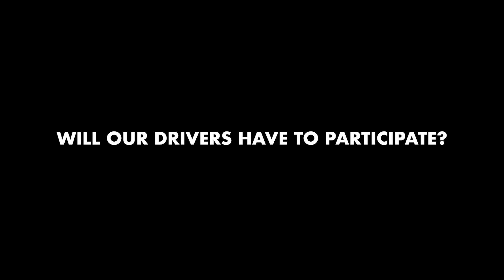Wilson Logistics Partners with Autonomous Trucking Technology, Locomation!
Wilson Logistics partners with Locomation for platooning, autonomous trucking technology. Founder and CEO of Wilson Logistics, Darrel Wilson, is happy to announce that Wilson Logistics has partnered with autonomous technology company, Locomation, for a 3-year pilot of their Autonomous Relay Convoy (ARC) technology. This pilot program will use “human-guided autonomous convoying,” in which two-truck convoys, using one driver in the lead truck, will control the following vehicle, using the company’s fully autonomous, aftermarket technology.

Our work with Locomation will mark a significant step forward for Wilson Logistics. Not only will we improve our asset utilization and network efficiency, but we’ll make great strides in reducing our energy spending while improving our safety.

Darrel Wilson touches on the following questions:

▪️ What does Autonomous trucking mean?
▪️ Will there be a driver in the truck?
▪️ Will this affect my job?
▪️ How will this affect my pay?
▪️ Do I have to participate?

This is BIG news, and we know it’s a BIG change for the industry. As Darrel Wilson says, “ if you’re not keeping up and testing new things, you’re going to be left behind.”

About Wilson Logistics: We are Wilson Logistics, a family-owned company founded by Darrel Wilson on Springfield, MO. Originally Wil-Trans, Wilson Logistics has grown from one truck to over 800 trucks and several locations throughout the U.S. with no intention of slowing down. Darrel Wilson and his family acquired Jim Palmer Trucking in 2014, O&S Trucking and RJ's Transportation in 2016, and Haney Truck Line in 2017. Wilson Logistics currently has locations in Springfield, MO, Missoula, MT, Seattle, WA, Portland, OR, Yakima, WA, Dallas, TX and Tracy, CA.